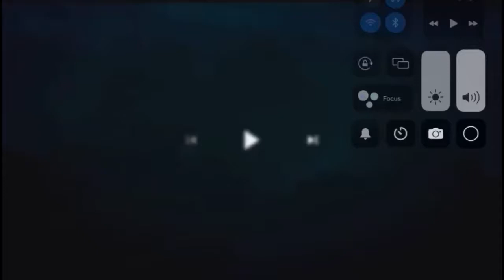Enderman rap super funny